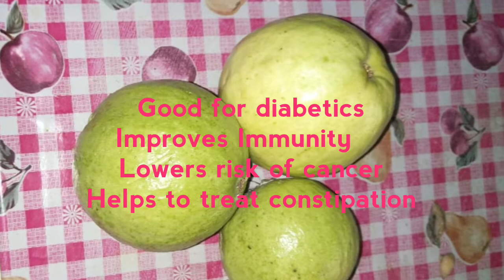Evening to night routine|Tamil Vlog|Layered pudding using agar agar stripes|Pesarattu Dosa recipe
In this video i shared how to make pesarattu dosa and layered pudding and also shared my evening routine